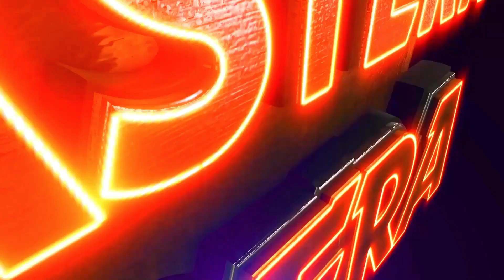STREE KATHA RE UTH BAS HEBAKU BADHYA | JATRA VIOLENCE OVERLOAD | EASTERN OPERA